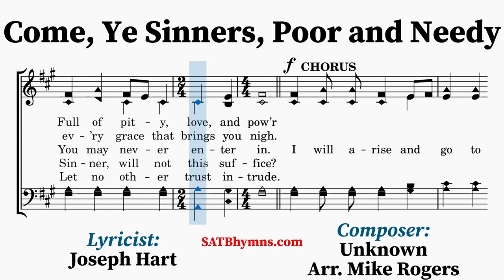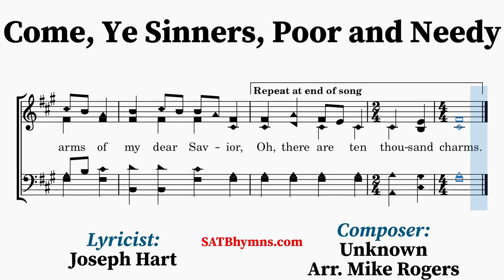Come, Ye Sinners, Poor and Needy | Joseph Hart, Mike Rogers | A Cappella/SATB Hymn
Lyricist: Joseph Hart
Composer: Unknown, arrangement by Mike Rogers (2018)

This hymn by Joseph Hart (1712–1768) was first published in his collection Hymns, &c., Composed on Various Subjects (1759), in seven stanzas of six lines, without music. Alterations by other editors in other collections have been numerous. Modern hymnals most often pair the text with the early American shape-note tune RESTORATION. This tune was first printed in William Walker’s Southern Harmony (1835) without the chorus, and paired with “Mercy, O thou Son of David” by John Newton.

The connection to Hart’s text appeared in print much later. In Joseph Hillman’s The Revivalist (1868), On pages, 84–85, are multiple tunes and texts, all of which are interchangeable. It includes Hart’s text and the RESTORATION tune, here called I WILL ARISE, although they are not paired together. In Philip Bliss’ Gospel Songs (1874), the refrain “I will arise,” set to RESTORATION, was paired with an anonymous text of unknown origins, “Far, far away from my loving Father.” This printing includes a note indicating “This chorus may be sung . . . as a response to ‘Come, ye sinners, poor and needy.’”

Hart’s text with the refrain “I will arise” and the RESTORATION tune were finally paired together in Charlie D. Tillman’s Revival No. 3 (1899). This has become the most recognizable setting for Hart’s text.
~Lyrics~
1. Come, ye sinners, poor and needy,
Weak and wounded, sick and sore;
Jesus ready stands to save you,
Full of pity, love, and pow’r.

[CHROUS]
I will arise and go to Jesus,
He will embrace me in His arms;
In the arms of my dear Savior,
Oh, there are ten thousand charms.

2. Come, ye thirsty, come and welcome,
God’s free bounty glorify;
True belief and true repentance,
Ev’ry grace that brings you nigh.

[CHORUS]

3. Come, ye weary, heavyladen,
Bruised and broken, full of sin;
If you tarry till you’re better,
You may never enter in.

[CHORUS]

4. View Him prostrate in the garden,
On the ground your Maker lies;
On the bloody tree behold Him,
Sinner, will not this suffice?

[CHORUS]

5. Lo, th’incarnate God ascended,
Pleads the merit of His blood;
Venture on Him, venture wholly,
Let no other trust intrude.